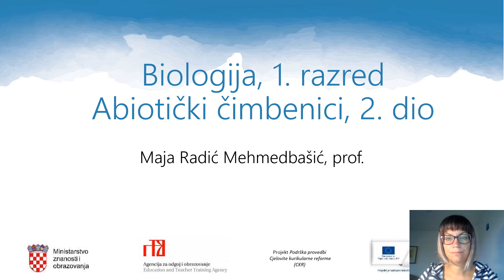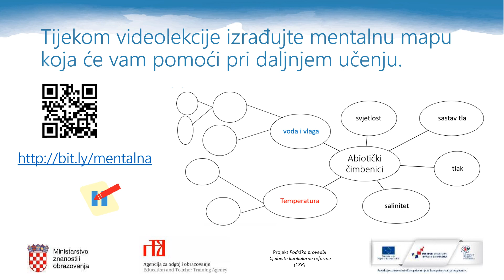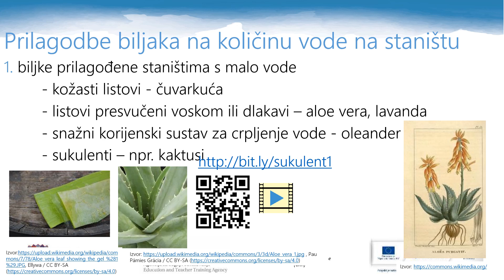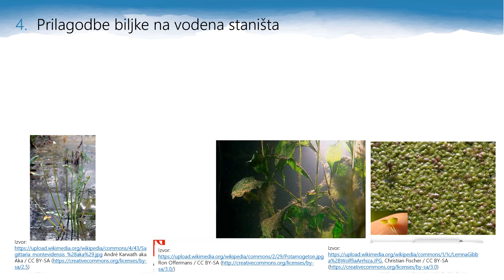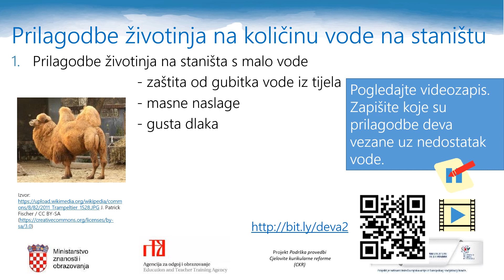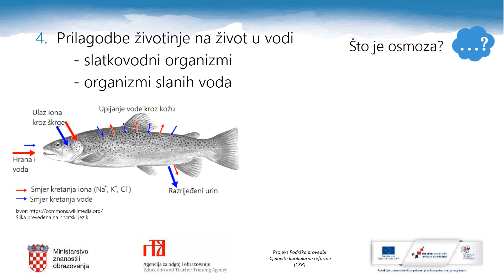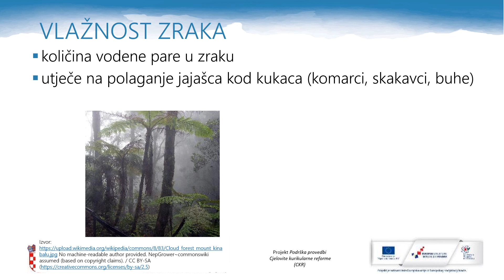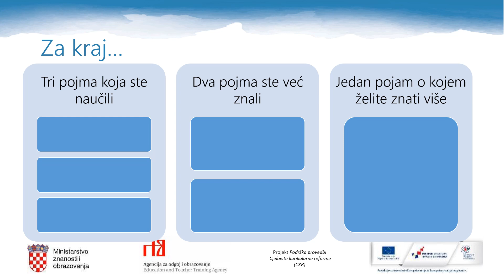Biologija 1.r. SŠ - Abiotički čimbenici, 2. dio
Autor: Maja Radić Mehmedbašić